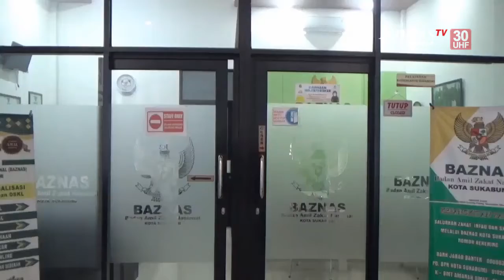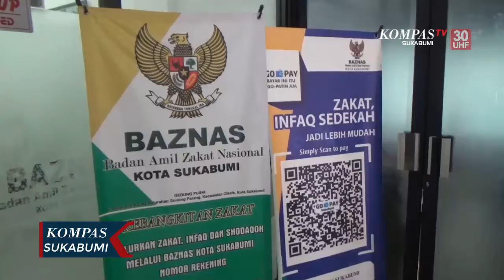BAZNAS Sukabumi Tetapkan Besaran Fitrah 30 Ribu Rupiah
SUKABUMI, KOMPAS.TV - Pada Ramadan tahun 1442 Hijriah, BAZNAS Kota Sukabumi menetapkan besaran Zakat Fitrah bagi Warga Kota Sukabumi, sebesar 30 ribu rupiah per orang. Besaran tersebut merupakan asumsi dari harga beras medium yang ada di pasaran Kota Sukabumi. Dimana harga beras dengan kategori medium berada di kisaran harga 12 ribu rupiah perkilogram. Harga ini merupakan harga rata rata beras konsumsi masyarakat.,

Ketua BAZNAS Kota Sukabumi, Fifi Kusumajaya mengatakan, besaran Zakat Fitrah yang telah ditetapkan itu merupakan patokan umat Islam dalam membayar zakat. BAZNAS Kota Sukabumi menargetkan, pengumpulan Zakat Fitrah pada Ramadan tahun ini sebesar 2 koma 5 miliar rupiah. Angka itu merupakan besaran Zakat Fitrah yang dikalikan dengan jumlah penduduk Kota Sukabumi yang beragama Islam mencapai 285 ribu jiwa.,

Untuk mencapai target itu, BAZNAS Kota Sukabumi akan terus melakukan sosialisasi kepada masyarakat melalui Amil Zakat di tingkat Kecamatan, RT dan RW. Selain itu, BAZNAS juga meminta kepada Dinas atau Instansi Pemerintah untuk mendahulukan membayar Zakat Fitrah pada awal bulan Mei ini.,